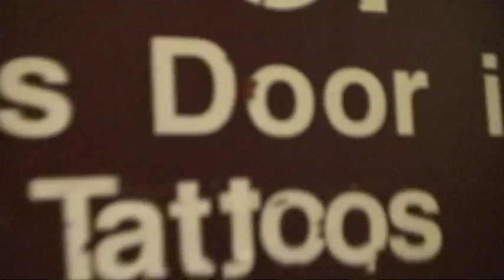Great Basin Brewing Co RENO Grand Open.mpg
Their Heeeeere. , Great Basin 2 is open for business, here is an overview of the first Days of operation, smiles are all around, as the pizza's b flyin, and the brews b flowin.